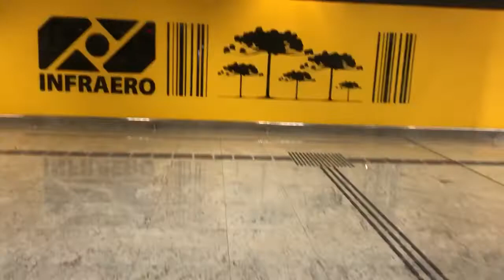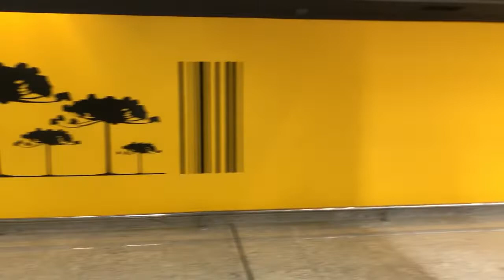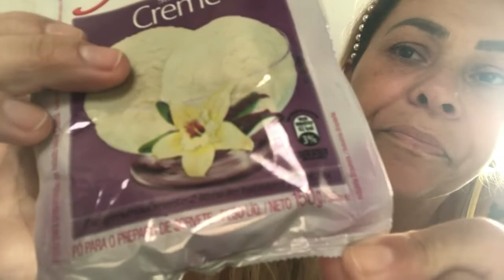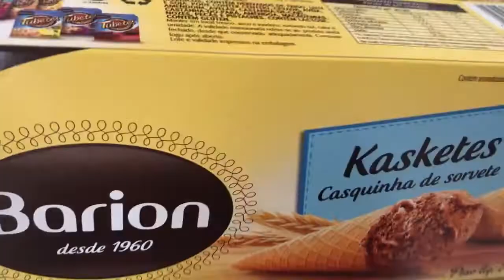Fizemos sorvete caseiro🍦😃❤️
Fizemos sorvete caseiro com chocolate!